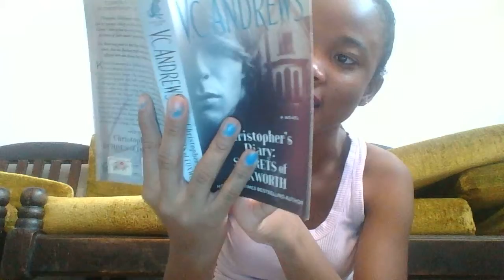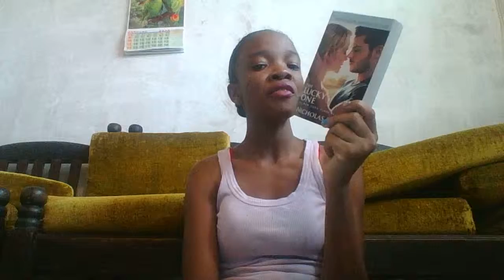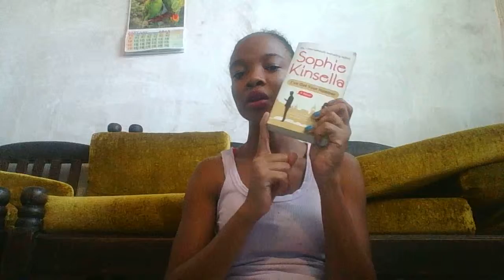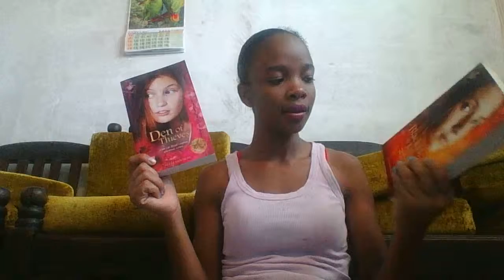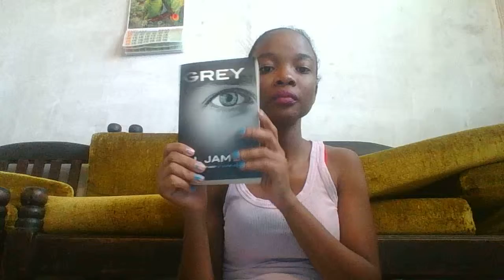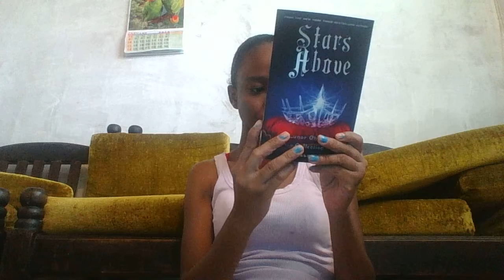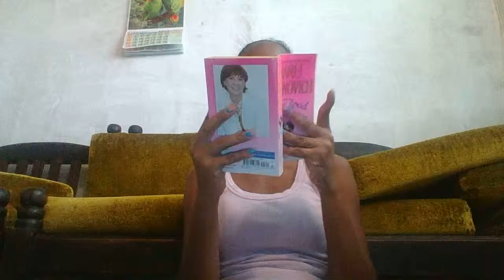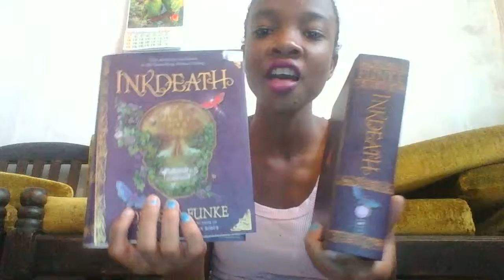COLLECTIVE BOOK HAUL :)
BOOKS I HAVE PURCHASE
THE ROCKY ROAD TO ROMANCE  BY JANET EVANOVICH

I'VE GOT YOUR NUMBER BY SOPHIE KINSELLA

GREY BY E L JAMES

BLACK HEART OF JAMAICA BY JULIA GOLDING

DEN OF THIEVES BY JULIA GOLDING

THE WHITE ROSE BY AMY EWING

THE LUCKY ONE BY NICHOLAS SPARKS

STARS ABOVE BY MARISSA MEYER

WINTER BY MARISSA MEYER

EARTH BOUND BY CHRISTINE FEEHAN

CHRISTOPHER'S DIARY: SECRETS OF FOXWORTH BY V. C. ANDREWS

INKHEART BY CORNELIA FUNKE

INKDEATH BY CORNELIA FUNKE